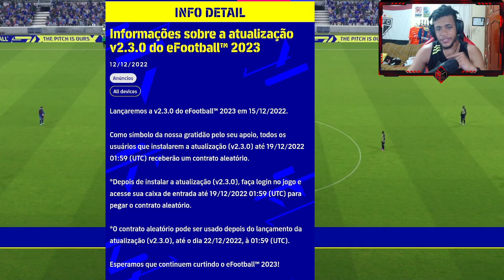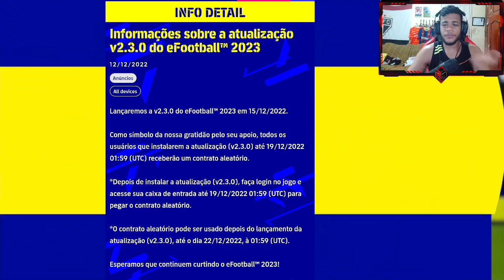EFOOTBALL 2023 - EXCELENTE NOTICIA CONFIRMADA! ATUALIZAÇÃO NOVA ESSA SEMANA!